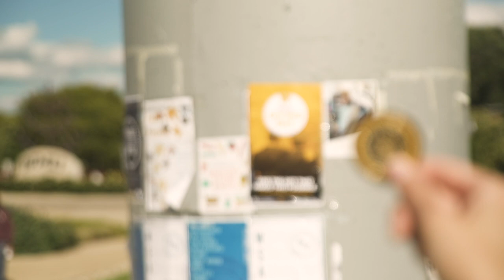WMU Giving Day 2018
Hey Broncos!

It’s time to GiveGold. All gifts made during Homecoming week (Oct. 1 – 6) count toward WMUGivingDay! Don’t forget, when you support student success at Western Michigan University with a gift of $55 or more, you’ll get an exclusive pair of Bronco Socks!

Check out the video to see how your gift impacts students and then make your gift at MyWMU.com/GivingDay!

Heritage Hall
1903 W Michigan Ave